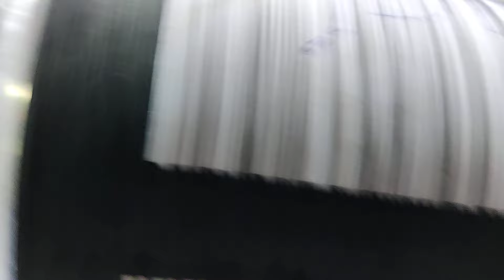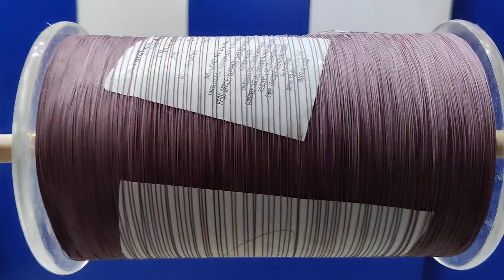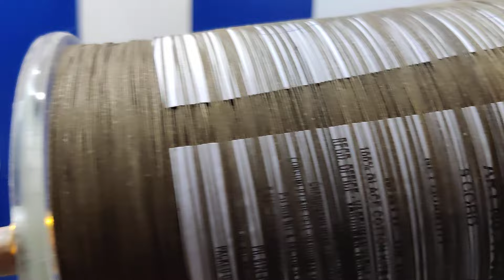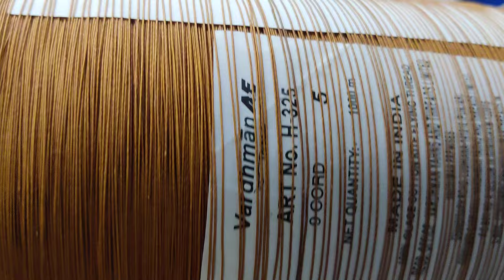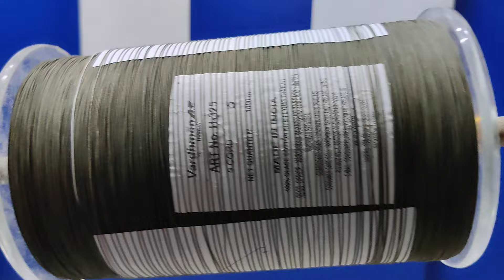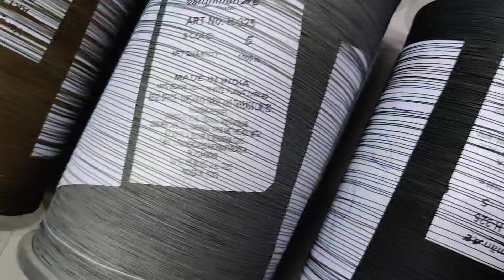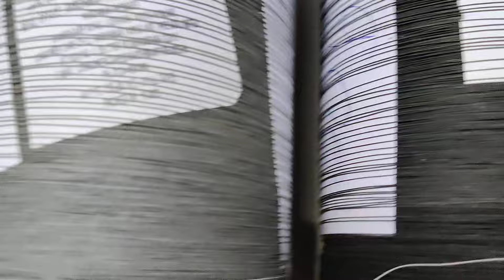The Unbeatable panda 5 for big pona tawa 🪁 here we go with quality overview in 6 reels English color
jab quality ki baat ayegi humari yaad apko jarur sategi
We are dedicated towards the kite profession seriously so our every buyer is 100% sure about the quality and services we offer to them on a serious note .

We delight your festival since 11 years of core experience and expertise in manjha making with result oriented features.

Regards
Gaurav